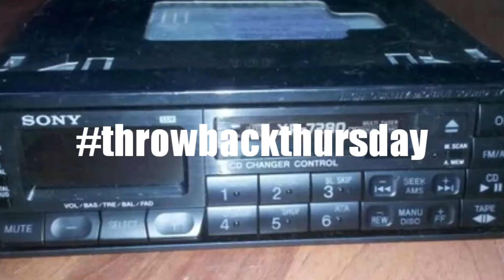Al & Ed's Autosound (Throwback Thursday)